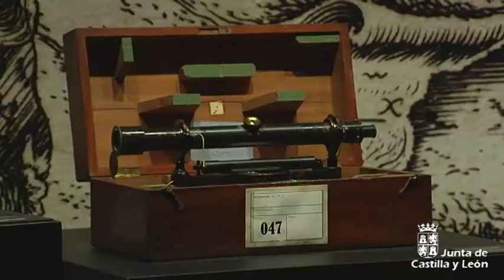Montañas, en el Museo de Evolución Humana